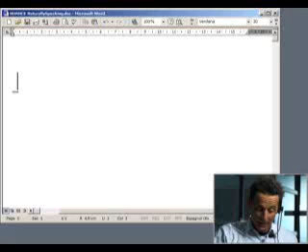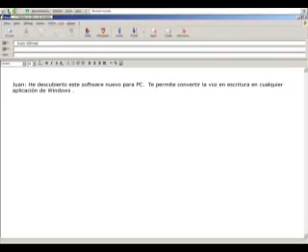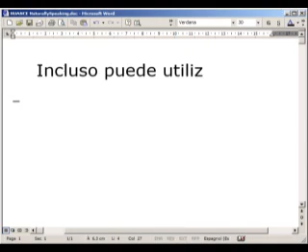Re: Reconocimiento de voz de Windows Vista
Presentando Dragon NaturallySpeaking 9: el reconocimiento de voz que fonciona!